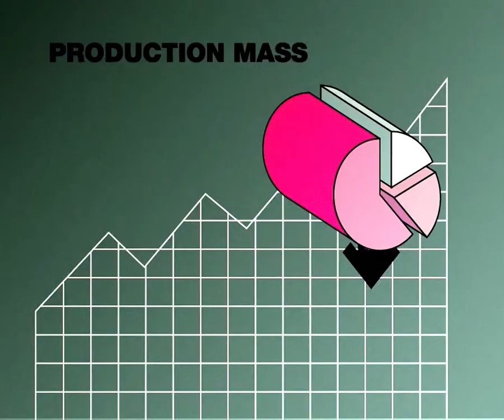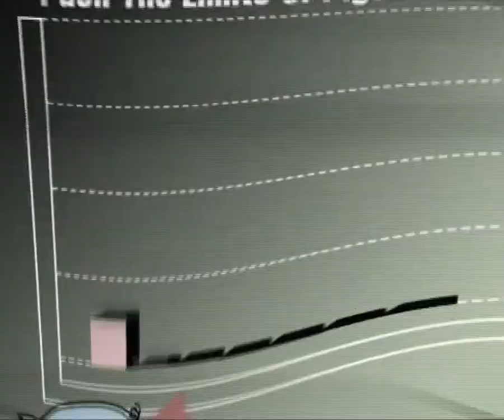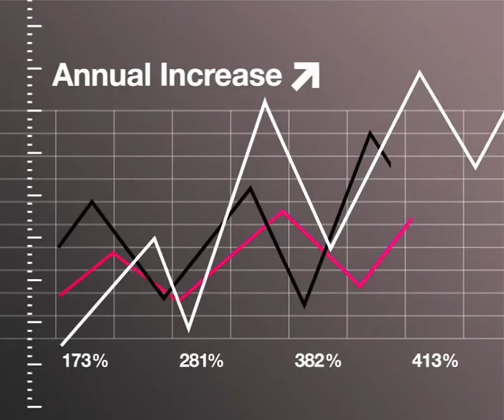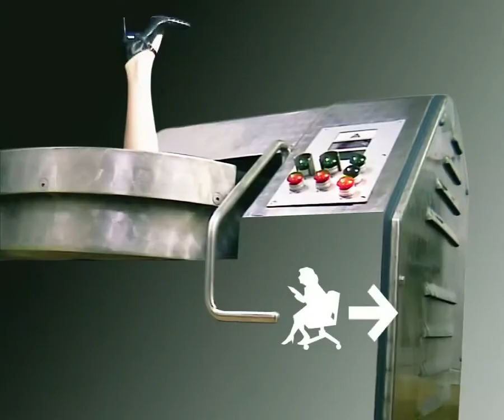Plaid - "ITSU" , directed by PLEIX ( 2003 ) HD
music video produced and directed by PLEIX (2003)
track "ITSU" by PLAID ( Warp Records)